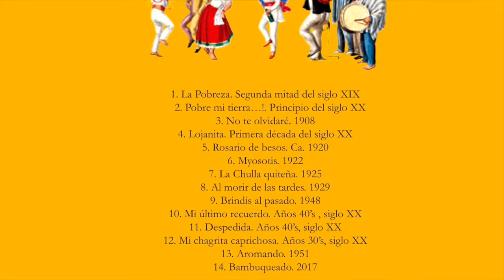INMORTALES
IN TÉMPORE
Ensamble de Cámara

Concierto de Lanzamiento
Música Patrimonial Ecuatoriana
Siglos XIX, XX y XXI

19h30

TEATRO VARIEDADES
$ 8,oo

(Venta del álbum a precio especial por lanzamiento)